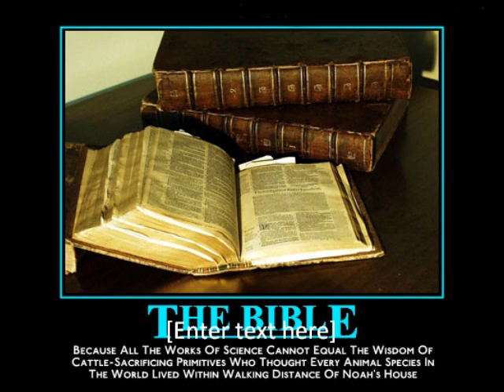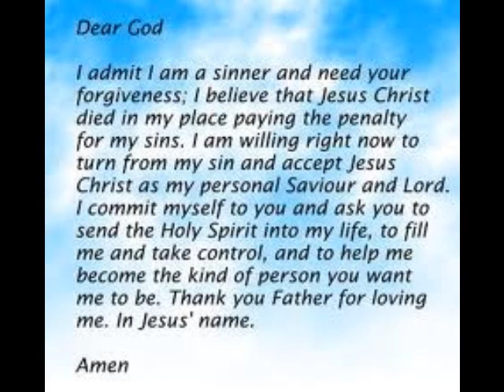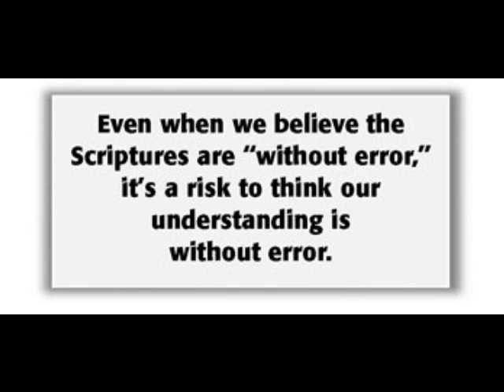Your experiences of god are just one in a million differente such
Experiences of god are personal, and meaningless to anyone but yourself